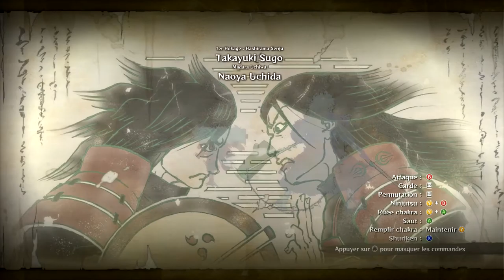Let's Play Naruto Shippuden UNS 4 episode 1 [FR] [HD] [PC]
Et voici le let's Play de Naruto Shippuden UNS 4 . Regarder la vidéo en 1080p , enjoy les gens ! ;)